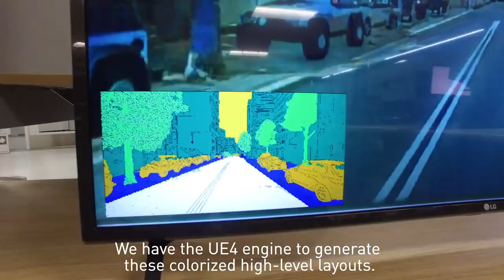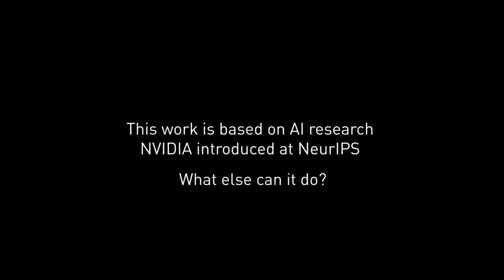Nvidia unveiled a new VR engine that renders virtual world's in real time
WHY THIS MATTERS IN BRIEF: Arguably the most complex part of creating VR content is coding and building the environments, Nvidia just bought those barriers crashing down.

Nvidia have announced that they’ve introduced a new Artificial Intelligence (AI) Deep Learning model that “aims to catapult the graphics industry into the AI Age,” and the result is the first ever interactive AI rendered virtual world. In short, Nvidia now has an AI capable of rendering high definition virtual environments, that can be used to create Virtual Reality (VR) games and simulations, in real time, and that’s big because it takes the effort and cost out of having to design and make them from scratch, which has all sorts of advantages.

In order to work their magic the researchers used what they called a Conditional Generative Neural Network as a starting point and then trained a neural network to render new 3D environments, and now the breakthrough will allow developers and artists of all kinds to create new interactive 3D virtual worlds based on videos from the real world, dramatically lowering the cost and time it takes to create virtual worlds.

“NVIDIA has been creating new ways to generate interactive graphics for 25 years – and this is the first time we can do this with a neural network,” said the leader of the Nvidia researchers Bryan Catanzaro, Vice President of Applied Deep Learning at Nvidia. “Neural networks – specifically  – generative models like these are going to change the way graphics are created.”

“One of the main obstacles developers face when creating virtual worlds, whether for game development, telepresence, or other applications is that creating the content is time consuming and expensive. This method allows artists and developers to create at a much lower cost, by using AI that learns from the real world,” Catanzaro said.

“The capability to model and recreate the dynamics of our visual world is essential to building intelligent agents,” the researchers stated in their paper. “Apart from purely scientific interests, learning to synthesize continuous visual experiences has a wide range of applications in computer vision, robotics, and computer graphics,” the researchers explained.

Furthermore, and as I discuss during my keynotes, when this technology is combined with new Brain Machine Interface technologies that can read people’s brainwave responses in real time, a technology like this could let those environments change and respond in real time, something that would let educators and corporate trainers easily create adaptable virtual worlds that help people learn new things much faster than they used to be able to. And in a world where we often talk up the rise of automation and its ability to dead end jobs being able to use these types of technologies to help us learn at speed could be a big help in the years and decades to come, and one that helps us train future workforces for “what’s next.”